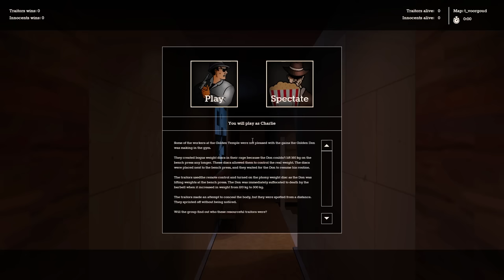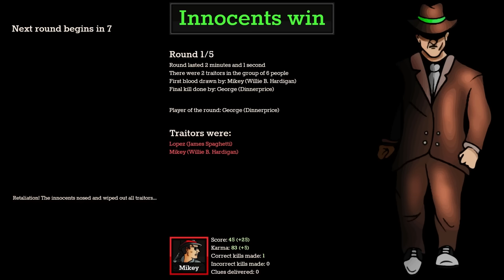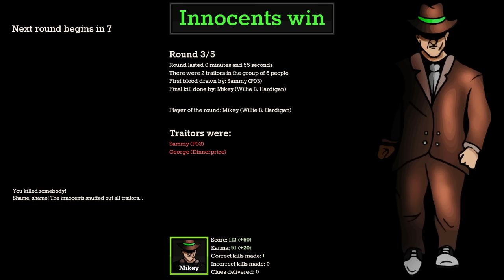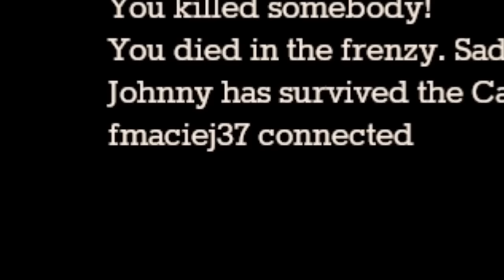TROLLING MOBSTER ROLEPLAY ft. SMii7Y, TheDooo & Blarg